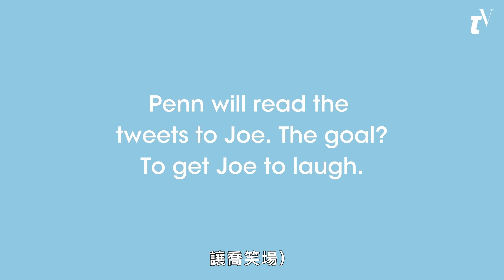《安眠書店》潘巴奇利和「同事」Joe的讚美對決！挑戰讓殺人魔Joe笑場能成功嗎？｜人物專訪｜Vogue Taiwan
潘·巴奇利（Penn Badgley）和喬·戈德伯格（Joe Goldberg）輪流向對方閱讀讚美彼此的推文！…就算是連環殺手也需要愛，對吧？ 從閱讀有關《安眠書店》的粉絲推文到通過 Cardi B 的歌曲《WAP》建立共同話題，Penn 能讓 Joe 露出笑容嗎？